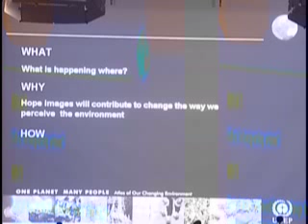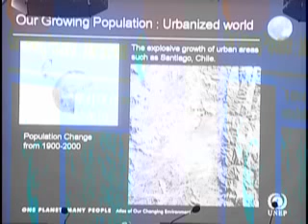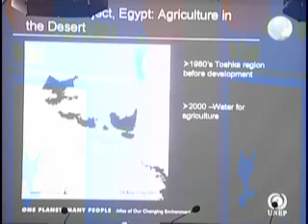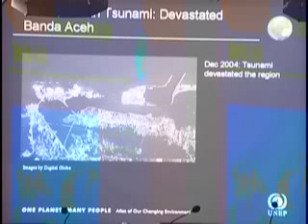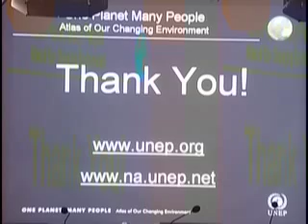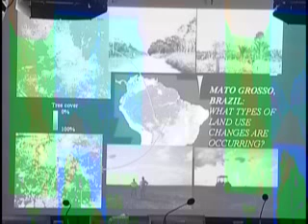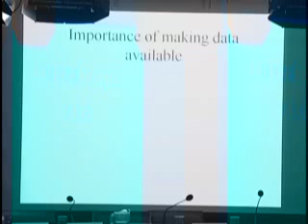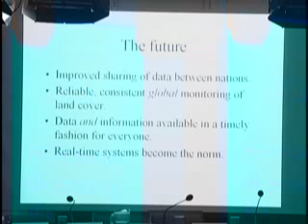Book Launch: One Planet, Many People: Atlas of Our Changing Environment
Using a collection of spectacular "before and after" satellite images for 80 sites around the world, the United Nations Environment Programme's One Planet, Many People: Atlas of Our Changing Environment documents the dramatic and, in some cases, d...